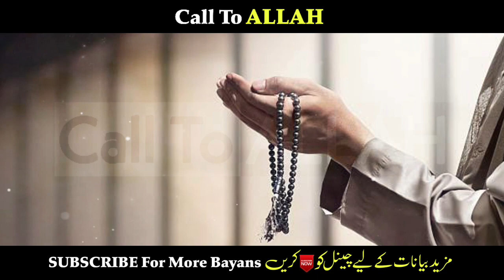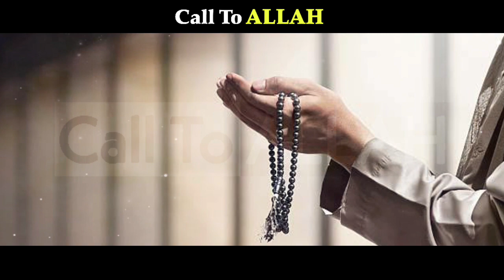Subhanallahi Wabihamdihi Subhanallahil Azeem Padhnay Ki Fazilat by Qari Sohaib Ahmed Meer Muhammadi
Subhanallahi Wabihamdihi Subhanallahil Azeem Padhnay Ki Fazilat by Qari Sohaib Ahmed Meer Muhammadi Hafizahullah